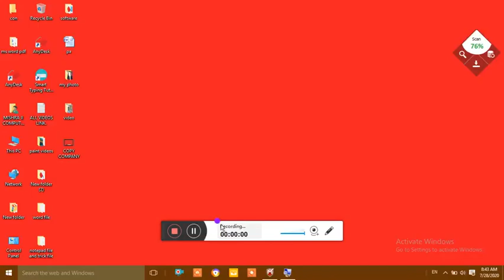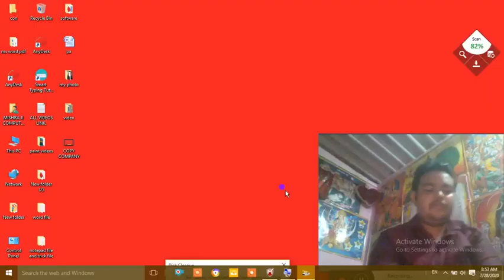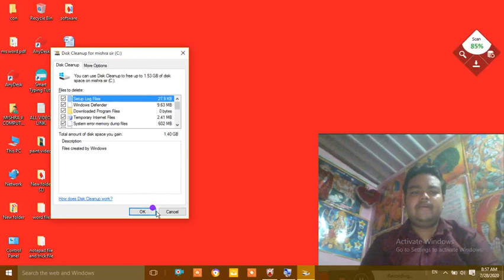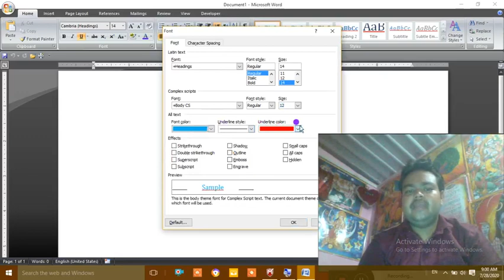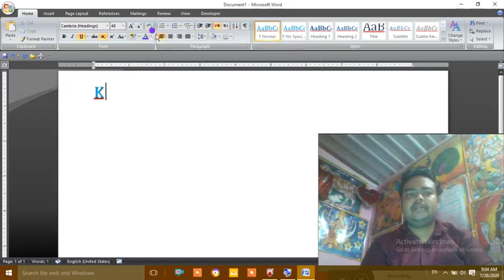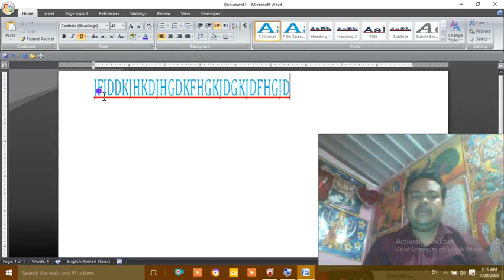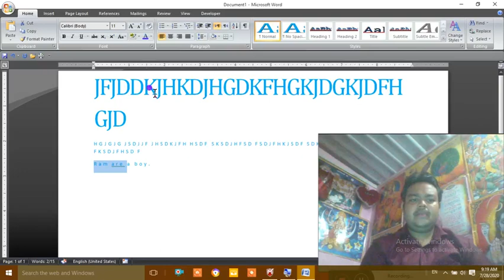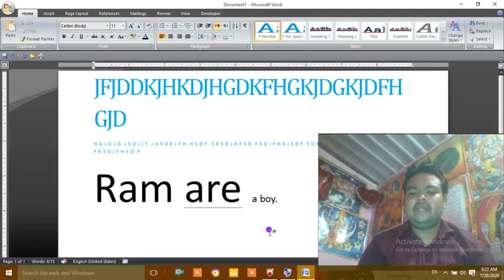Font group in Ms word || default settings and language ||font color in ms word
Is video me hum apko MS-WORD KE andar me font group ko details me bataye hai.